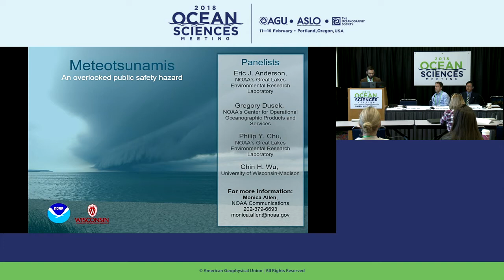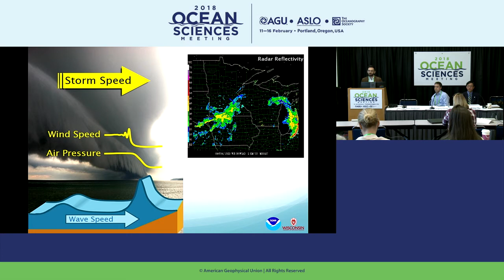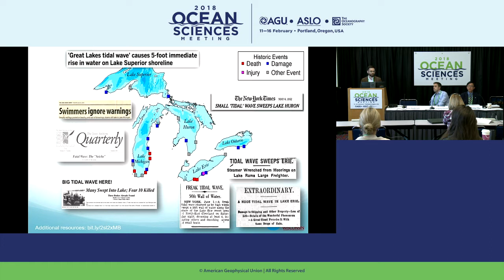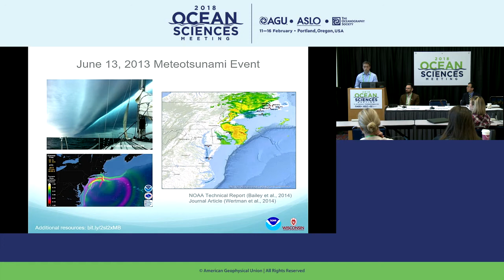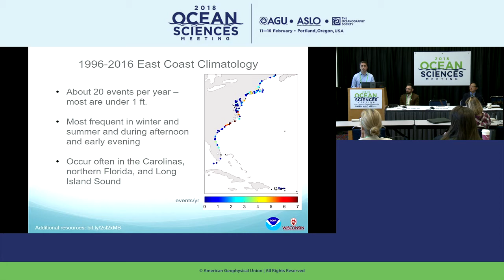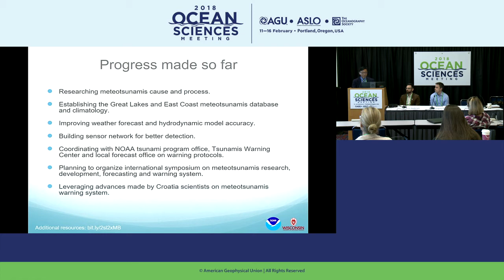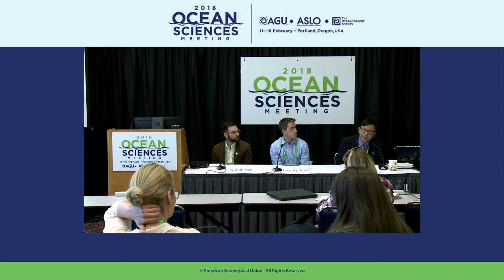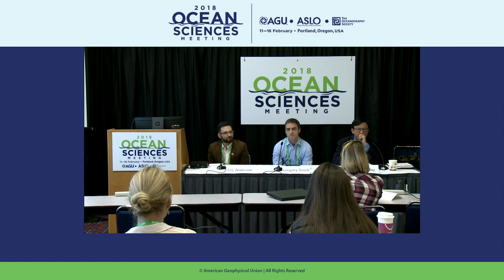Ocean Sciences Meeting 2018 Press Conference: Meteotsunamis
You’ve heard of tsunamis – giant oceanic waves triggered primarily by earthquakes that can roll ashore, causing loss of life and disaster. But have you heard of meteotsunamis? These are large waves scientists are just beginning to better understand. They are known to occur in the Great Lakes, the Gulf of Mexico, the Atlantic Ocean, the Mediterranean Sea, the Adriatic Sea and off the coast of Australia. Unlike tsunamis triggered by seismic activity, meteotsunamis are driven by weather events such as fast-moving, severe thunderstorms. As scientists better understand this phenomenon and its effects, they are working to develop a reliable early warning system. In this briefing, researchers will discuss the state of meteotsunami science, the hazards they pose to coastal communities and scientists’ efforts to develop meteotsunami early warning systems in the Great Lakes and off the coastal United States

Participants:
Philip Y. Chu, NOAA Great Lakes Environmental Research Laboratory, Ann Arbor, Michigan, U.S.A.;
Eric J. Anderson, NOAA Great Lakes Environmental Research Laboratory, Ann Arbor, Michigan, U.S.A.;
Gregory Dusek, Center for Operational Oceanographic Products and Services, NOAA National Ocean Service, Silver Spring, Maryland, U.S.A.;
Chin H. Wu, Department of Civil and Environmental Engineering, University of Wisconsin, Madison, Wisconsin, U.S.A.